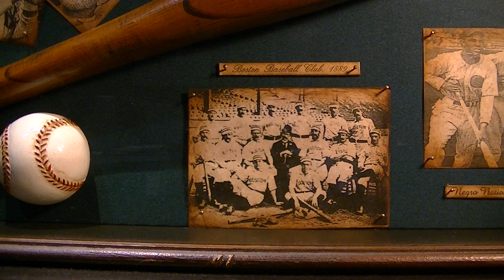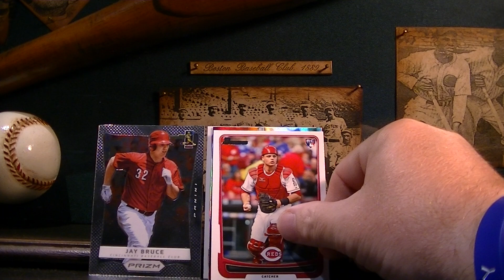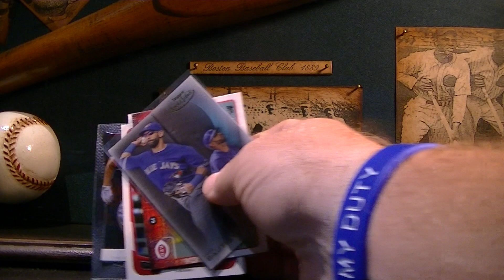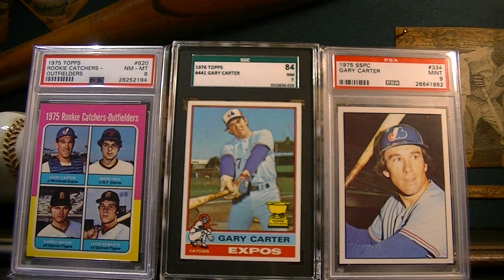Ground Chuck Video ResponseThe Mendoza Line" 200 subscriber contest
Kyle Congrats on 200 subs you deserve more and you will get more keep up the good work buddy
here is the link to Ground Chucks Channel